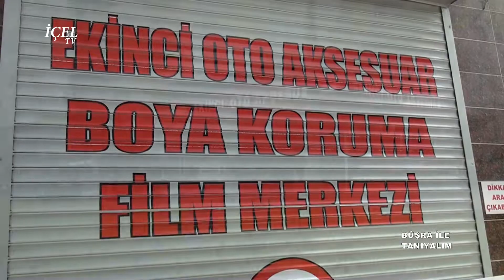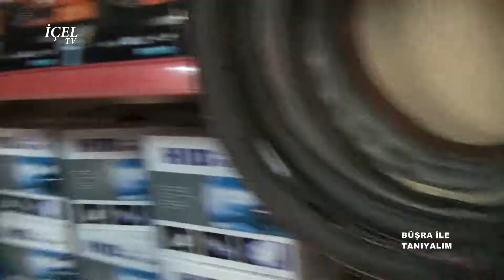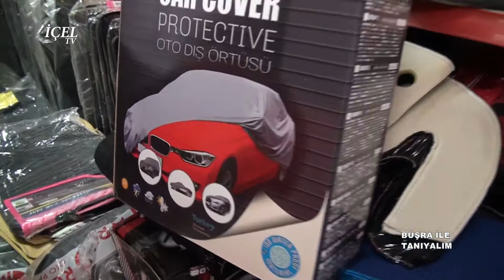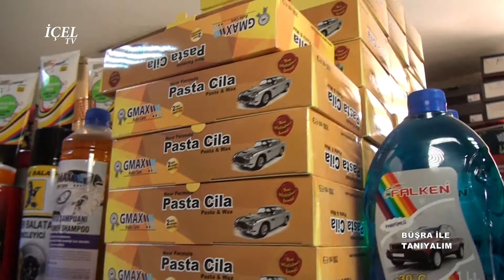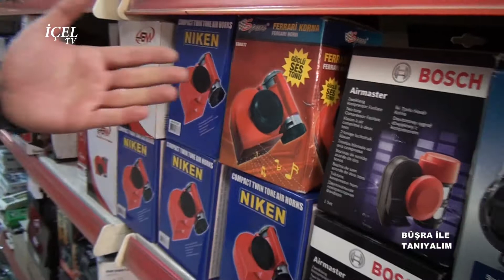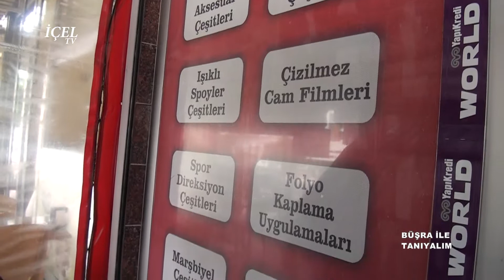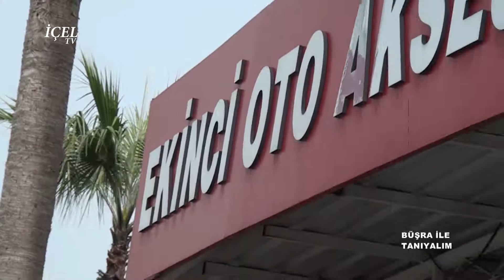BÜŞRA İLE TANIYALIM: 4 BÖLÜM EKİNCİ OTO AKSESUAR